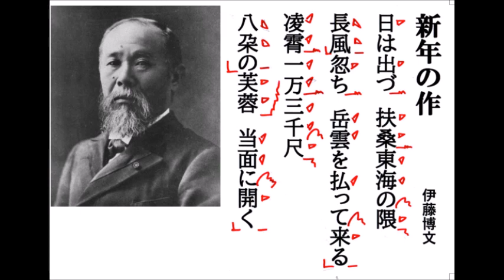詩吟「新年の作」伊藤博文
明けましておめでとうございます。新年らしく、この吟をお送りします。